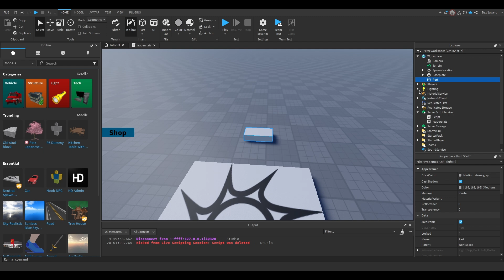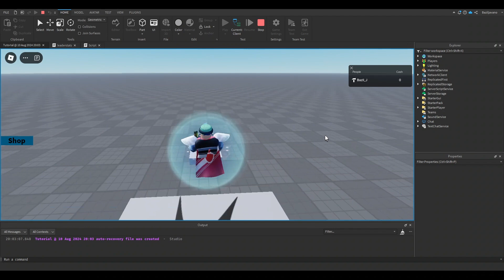How to make a part that gives you in-game cash when touched | Roblox Studio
Chapters:
0:00 - Intro
0:08 - Leaderstats Script
0:19 - Adding & scripting the part
1:17 - Testing
1:34 - Outro

Editing software:
Video: CapCut
Thumbnail: Canva

Recording/Streaming software:
- OBS Studio

Music Background:
- James Clarke - Relaxed Scene